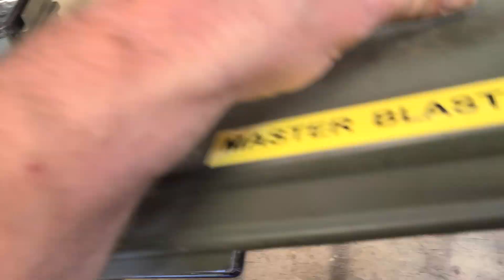More boom for speakers in an ammo can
40mm ammo can Bluetooth speaker...with some balls. This is NOT my most powerful DIY build, but this 40mm ammo can speaker goes LOW (like 32 Hz low audible and clean). About 60 watts (RMS) clean per channel. Not too bad for speakers in a can!

YouTube made this video "Ineligible for Monetization". I do these video to inspire, educate, inform, and share what I do to help others. SO. Whatever. YouTube...you are fucking retards.